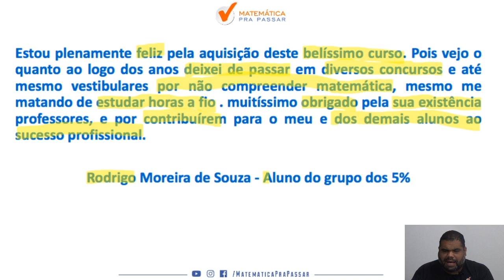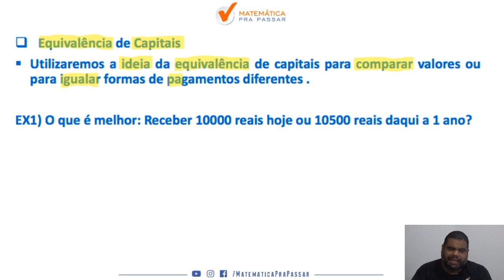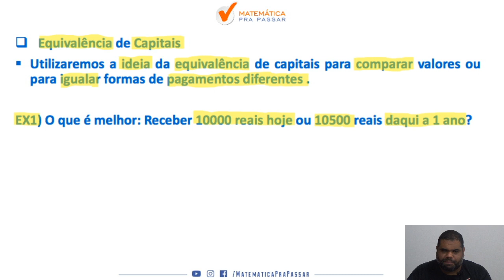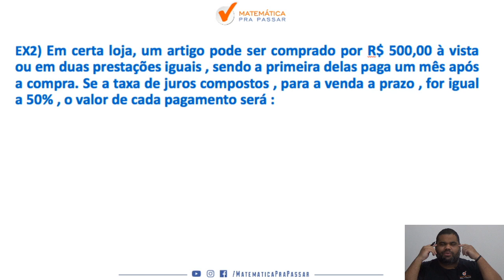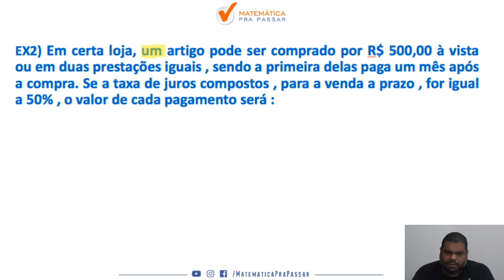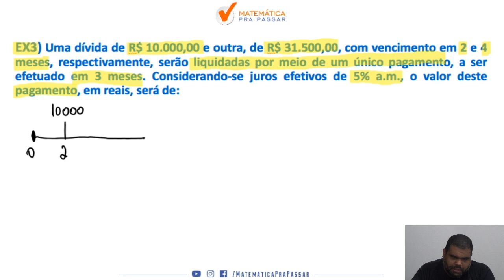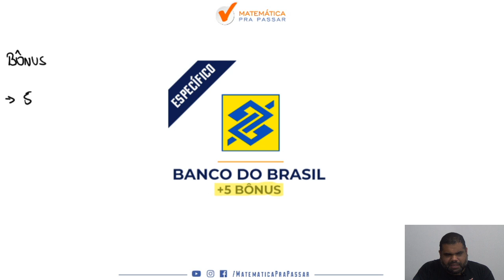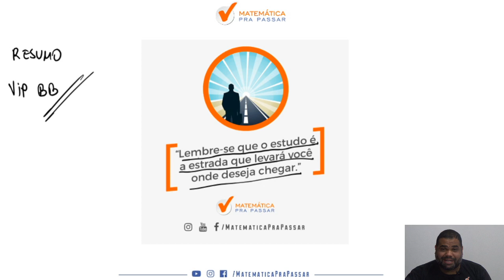Matemática Financeira para Banco do Brasil | Equivalência de Capitais.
Você não sabe Equivalência de Capitais para o Banco do Brasil?

Quando vê um problema de Equivalência de Capitais começa a tremer?

Então você precisa aprender com esse vídeo onde nosso professor, Marcão , mostra os Principais Assuntos  de Equivalência de Capitais para Banco do Brasil

Você terá  um passo a passo para aprender a Interpretar  problemas de  Equivalência de Capitais e nunca mais errar nenhuma questão.

Agora basta dar o play no vídeo e aprender com o Método MPP os segredos para Interpretar Problemas de Equivalência de Capitais.